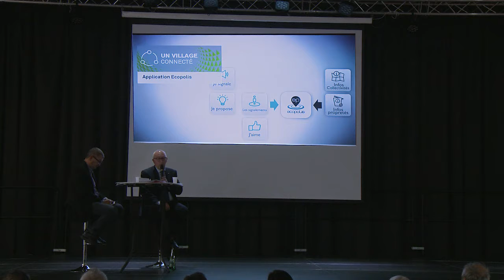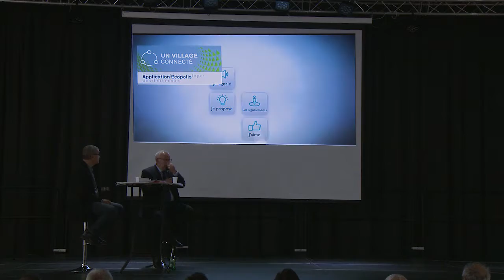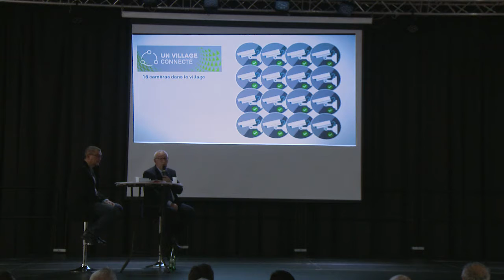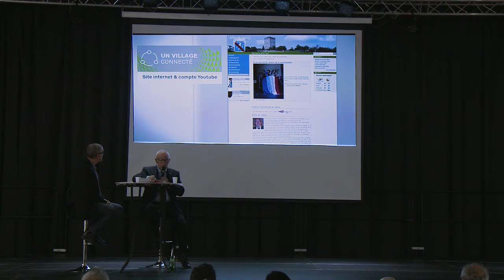Montagny Un village connecté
Présentation du mi-mandat de la ville de Montagny Rhône Alpes
à la salle du Trait d’Union.

Le maire Monsieur Jean-Louis GERGAUD et son adjoint,
Monsieur Pierre FOUILLAND abordent les projets du mi-mandat de 2014 à 2017.

Un village connecté :
- Déploiement de la fibre optique
- Application Ecopolis
- Equipement informatique des deux écoles
- 16 caméras dans le village
- Création du site internet et du compte Youtube
- Antenne relais, positionnées au cimetière
- 2 prises pour les véhicules électriques